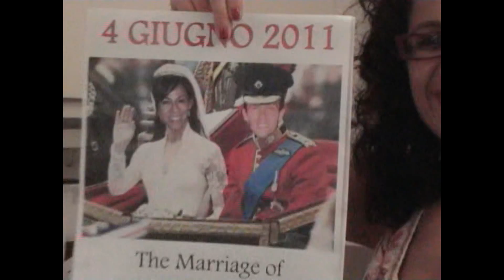Amici a casa...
Ecco cosa combinavano i nostri amici a casa nostra la notte prima del nostro matrimonio...